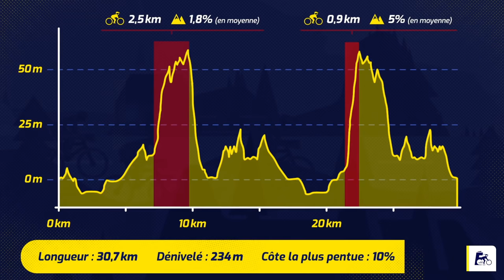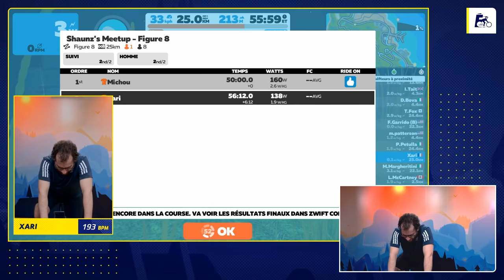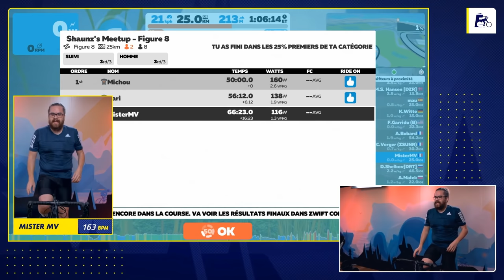30KM DE COURSE À VÉLO ENTRE 8 STREAMERS ! (L'Échappée)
Voici le best of de la première édition de "L'Échappée" : une course à vélo entre 8 streamers ! 🔥

Le matos que j'utilise :
● Casque Logitech Pro X (disponible aussi sans fil)
● Clavier Logitech G915 TKL
● Souris G PRO
● Tapis de souris Logitech G Powerplay
● Chaise Herman Miller X Logitech G
● Logitech Streamcam
● Volant G923

30KM DE COURSE À VÉLO ENTRE 8 STREAMERS ! (L'Échappée)